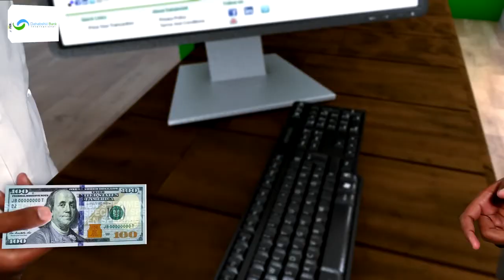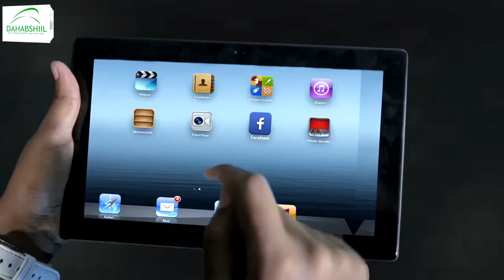Askarta Itoobiya ayaa weerar ku qaaday cisbitaal ku yaalla waqooyiga magaalada taariikhiga ee Aksum.